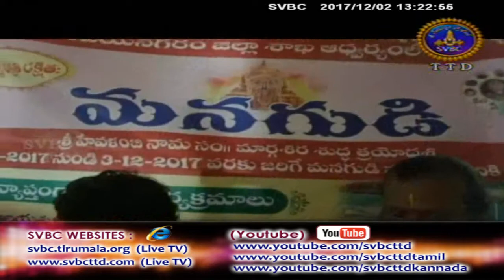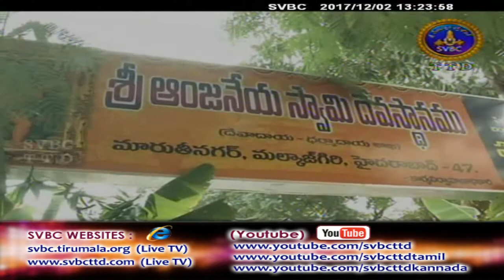Adhyatmika Viseshalu | 1PM | 02-12-17 | SVBC TTD